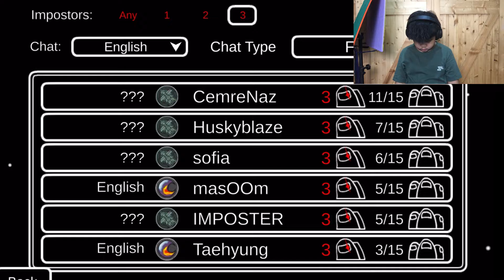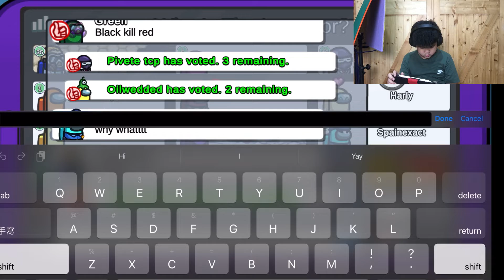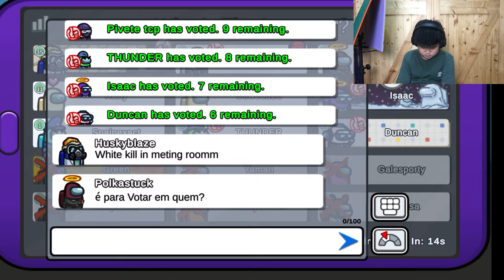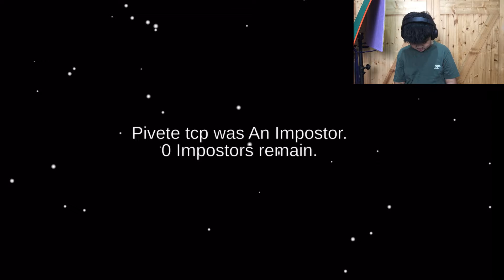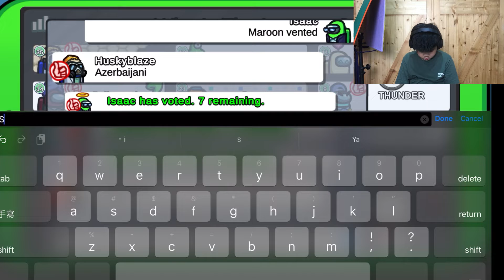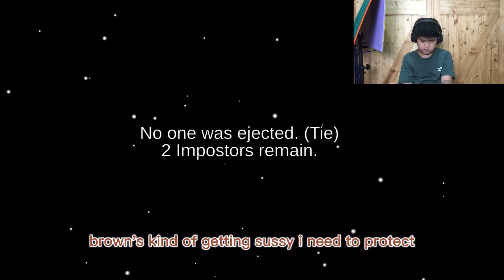among us time! sus time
Sorry for not uploading for awhile! Today we play one game that took a very short time and onethat took a long time.